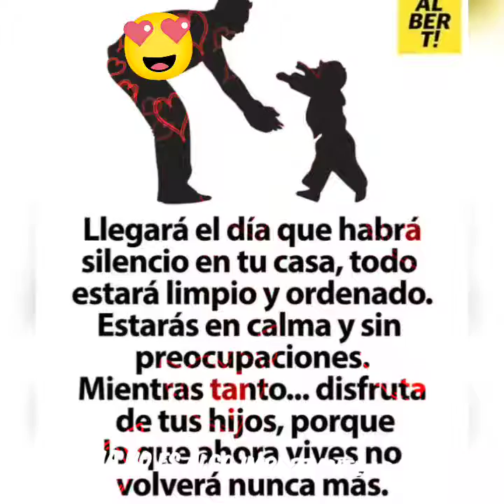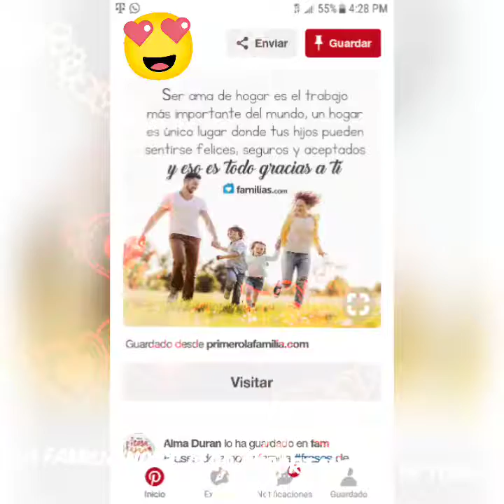Feliz día del papá 💙